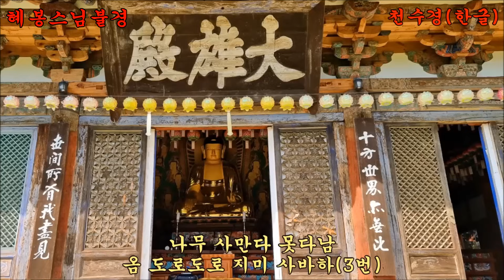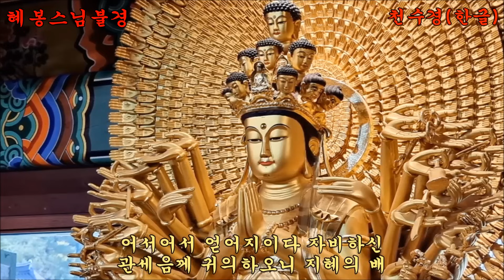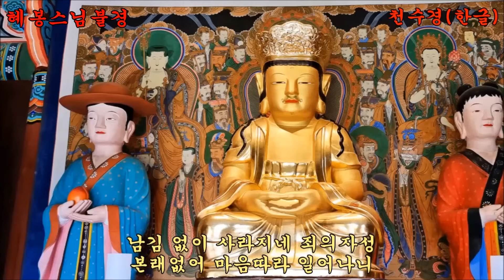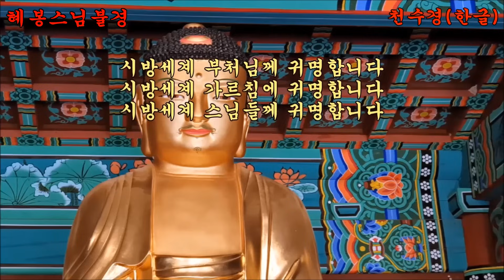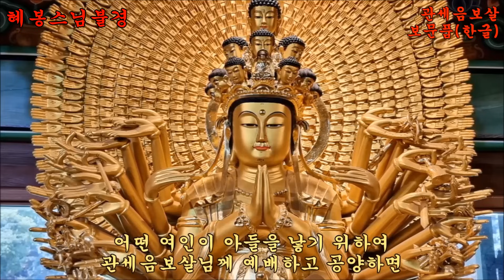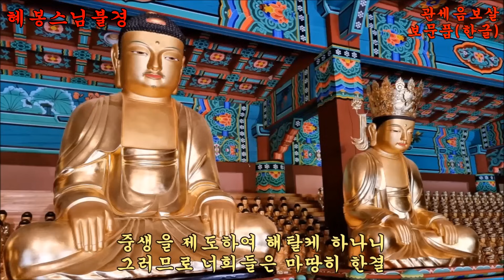업이 소멸되고 다함없는 소원을 성취하는 불경★천수경(한글)★관세음보살보문품(한글)★관세음보살정근★혜봉스님(慧峰)독송(☎010-4667-4557법등심)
★혜봉스님 진언이 업로드 되어있는【혜봉스님TV】는 법등심 채널입니다 많은 성원과【구독】바랍니다 감사합니다★혜봉스님음원은【한국음반산업협회】와【한국음반실연자협회】에 저작권이 등록 되어있으며【혜봉스님】【혜봉스님불경】상표도 특허청에 등록되어 있습니다 법등심 채널의【혜봉스님 불경♥혜봉스님TV】이외에 모든 타 채널 명의로 된 모든『상표 명의도용 및 음원,동영상 도용은 불법입니다』상표 명의도용과 업로드된 음원과 동영상은 불법이므로 법적 조치와 유튜브 즉시 신고 들어갑니다
★업이 소멸되어 소원성취하는 불경 천수경(한글) 관세음보살보문품(한글) 관세음보살정근 관세음보살 보문품은 부처님이 무진의보살(無盡意菩薩)에게 관세음보살(觀世音菩薩)에 대해 설하시기를 어려움에 처했을 때 대중들이 관세음보살의 이름을 부르거나 생각하면 그 신통력으로 위기를 벗어날 수 있다는 말씀이다♠반야심경(般若心經)은 불교의 중심이 되는 경전으로《대반야바라밀다경》의 요점을 간략하게 설명한 짧은 경전으로, 당나라 삼장법사인 현장(玄裝)이 번역한 것이다 260자로 되어 있으며 경전 가운데 가장 짧고 가장 중요한 경이다 본 이름은 반야바라밀다심경(般若波羅蜜多心經)이다 반야(般若)는 프라즈냐를 소리 나는 대로 적은 것으로 지혜라는 뜻이고 바라밀다(波羅蜜多)는 파라미타를 소리 나는 대로 적은 것으로 완성 심(心)은 흐리다야의 번역으로 심장·본질·핵심이라는 뜻이다 즉 지혜의 완성에 대한 핵심을 설한 경이라는 뜻이다 반야심경(般若心經)은 공(空)에 입각해서 불(不)과 무(無) 자를 반복 사용하여 온갖 분별이 끊겨 어디에도 집착하지 않는 지혜의 완성을 설한 경이다 온갖 분별이 소멸된 상태에서 설한 깨달음의 찬가이다★다음카페혜봉스님불경 네이버블로그혜봉스님불경 카카오TV혜봉스님불경